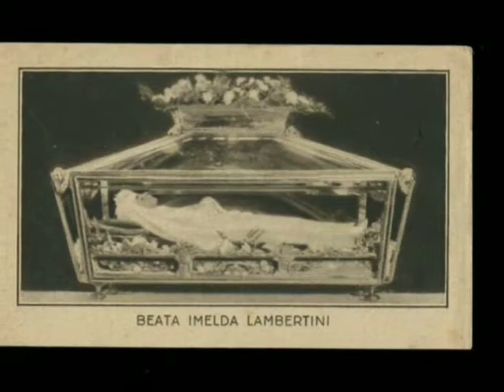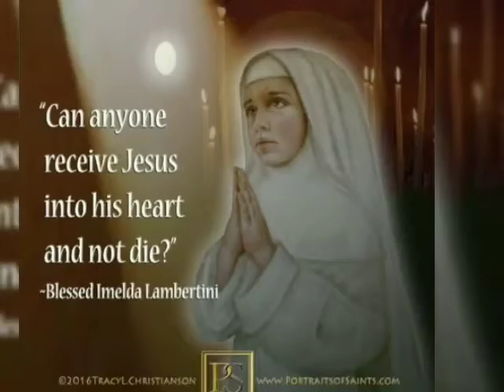A vida da Beata Imelda Lambertini,(A menina que morreu de felicidade ao comungar pela primeira vez)💐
Ajude nos a evangelizar. Curta e Compartilhe. Todos os dias a vida de um Santo, para edificar nossa fé.

Imelda é a patrona das crianças que se preparam para receber a Primeira Comunhão.
Mas, oque isso significa?
Significa que no Céu, ela ora para que as crianças sintam alegria e muito amor ao receberem Jesus na Eucaristia.
Aos 9 anos de idade Imelda morava no Convento das Irmãs dominicanas. Ela quis morar na mesma casa que Jesus, é que no convento havia uma capela com o Santíssimo Sacramento.
Ela queria muuuuuuito receber a Santa Comunhão. Nessa época, as crianças não podiam receber a Primeira Comunhão com idade inferior a 12 anos. Ela disse às Irmãs: “Eu não sei porque as pessoas que recebem Nosso Senhor não morrem de alegria”.
Porém, à medida que o tempo passava, crescia mais e mais nela o desejo de receber Jesus Sacramentado. No ano de 1333, tinha ela completado 11 anos de idade quando, depois da Santa Missa, a última freira que saiu da capela observou que a pequena Imelda, como de costume, lá permaneceu sozinha rezando mais um pouco, ela disse à Jesus: “Meu Jesus, dizem-me que, pelo fato de ser criança, não posso ainda comungar… Mas Vós mesmo dissestes: “Deixai vir a Mim os pequeninos”. Eis que Vos peço, Senhor, vinde a mim!”.  Foi então que aconteceu um Milagre Eucaristico...
Alegria não mata,  mas no caso da nossa amiga de hoje não foi assim: Imelda foi uma menina que morreu de alegria.
Foi na beatificação de Imelda que o Papa Leão XII declarou que as crianças menores de 12 anos podem receber a Primeira Comunhão.
Até hoje, seu pequeno corpo se encontra intacto, depois de mais de 670 anos, numa redoma de cristal, na Igreja de São Sigismondo, em Bolonha.